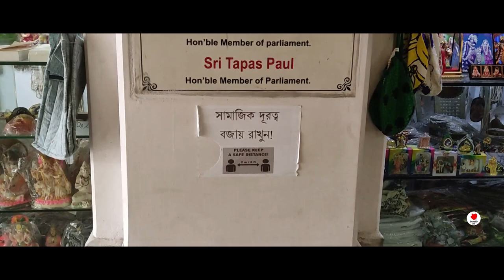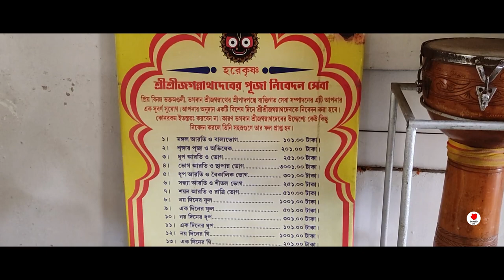HABIBPUR ISKCON MANDIR || RANAGHAT || NADIA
In this video you will know about the full details of Habibpur Iskcon Mandir which is situated at  Habibpur, Ranaghat in Nadia District of West Bengal. The details -- How to travel from Kolkata, Opening and closing time, Bhog Prasad, Arti timing, Guest House, Room Booking, Room rent etc.